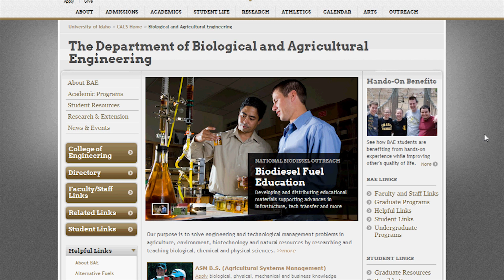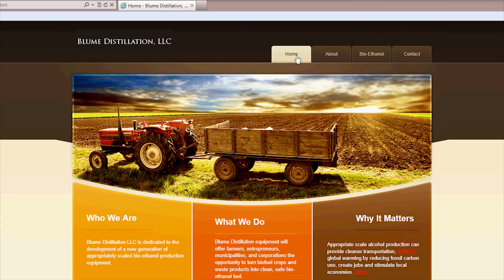Biodiesel Education at the University of Idaho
Graduate Job Watch: An interview of a Biological Engineering Department graduate student tells how and why he came to the University of Idaho and what he learned.